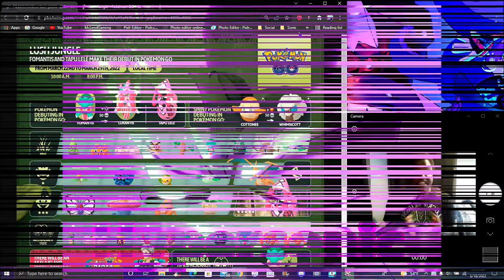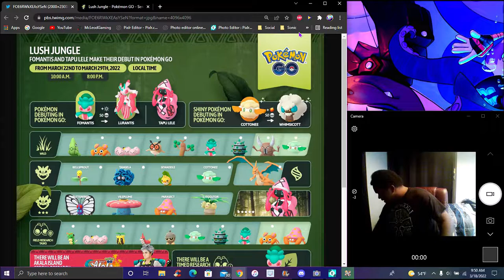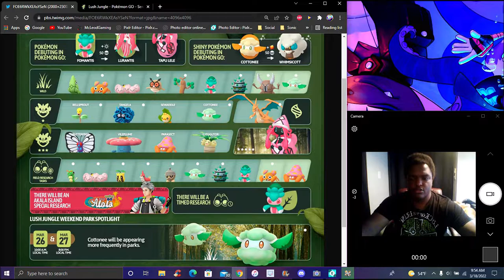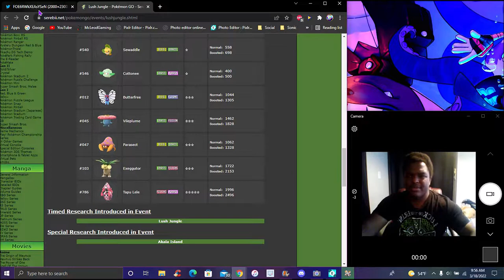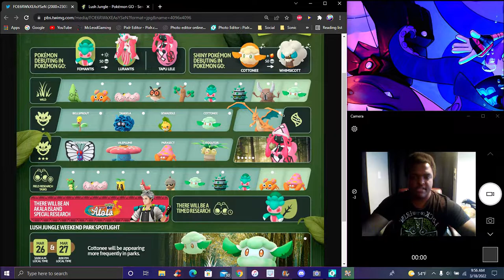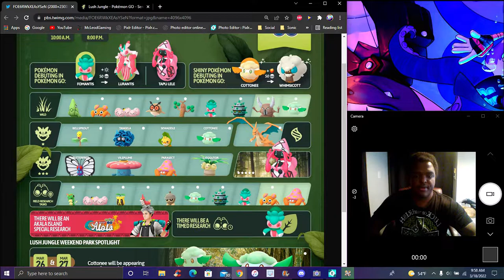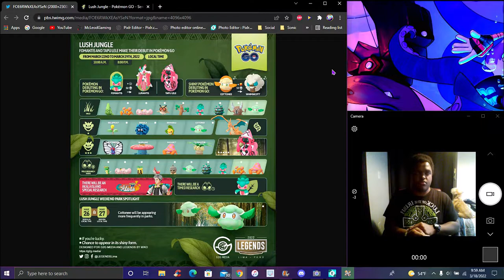JUST... NO WORDS!!! THE LUSH JUNGLE SHINY COTTONEE DEBUT + LURANTIS + TAPU LELE!!! ??? POKEMON GO!